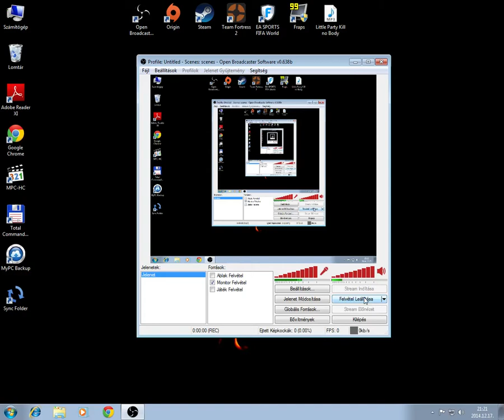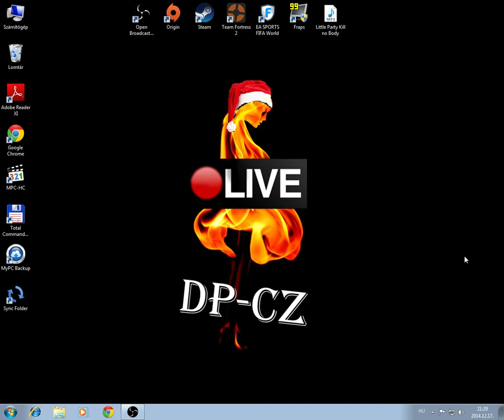♣ ELSŐ KARÁCSONYI LIVE BEJELENTŐ!!! 2012.12.20 19:00 ♣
Éss. VÉGRE!
Itt is van a csatorna első LIVE adásának bejelentő videója!
A videóban elhangzik minden, amit tudnotok kell róla!
REMÉLJÜK SOKAN OTT LESZTEK, VÁRUNK MINDENKIT SZERETETTEL! :) :D

Programok:
19:00-19:30 : Counter Strike Source
1-2 perces SZÜNET
19:30-20:00 : Fifa World Ultimate Team
1-2 perces SZÜNET
20:00-20:30 : HÜLYÉSKEDÉS, BESZÉLGETÉS, REAKCIÓK

Reméljük tetszik! Következő videó, hamarosan! ♠
♦♦♦ Infók ♦♦♦
♣ Ha esetleg privátban szeretnétek írni

♣ PEACE! ♣